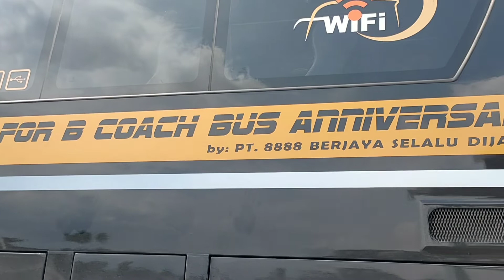MANTAP‼️COACH BUS diperbantukan mengangkut pemudik